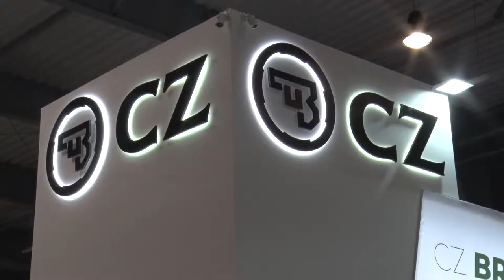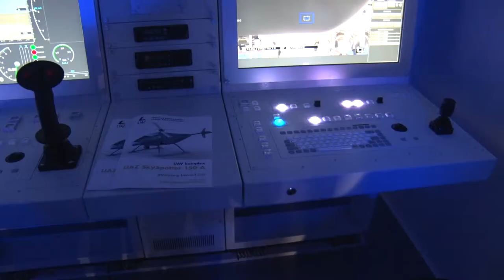FFF 2018 - DAY 3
Third day of the FUTURE FORCES FORUM 2018
- Future Forces Exhibition
- Expert events - operational level topics and discussions
- Official NATO and EDA Working Groups' Sessions